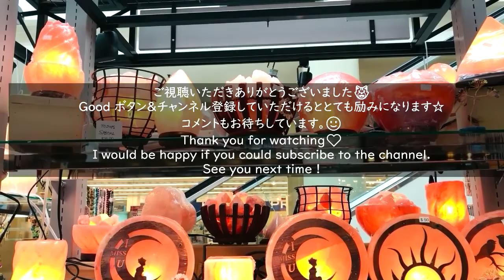Traveling from Vancouver | Sunshine Coast & Mallard family 🇨🇦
Hello everyone !  I'll show you Gibsons, Sunshine Coast today.
It takes about 40 minutes to get to Gibsons, Sunshine Coast by BC Ferry
Thank you so much for taking your precious time to watch this video🤍
Shooting date for Sunshine Coast  2020, 10/06
Shooting date for Mallard family  2021, 9/22
00:00 Trip to Sunshine Coast from Vancouver
03:16 Mallard family